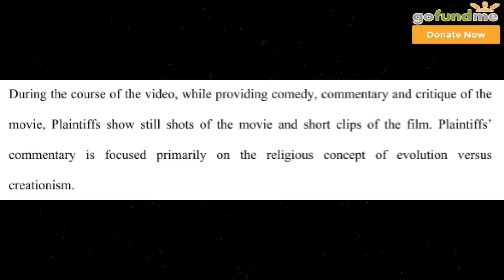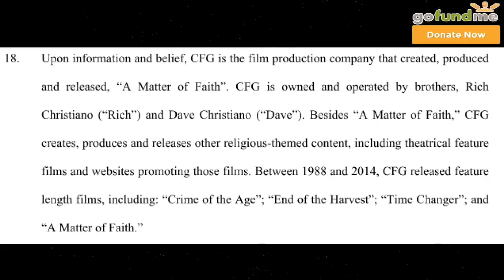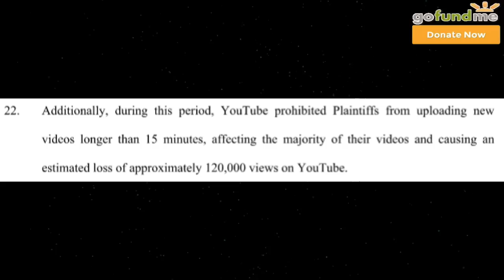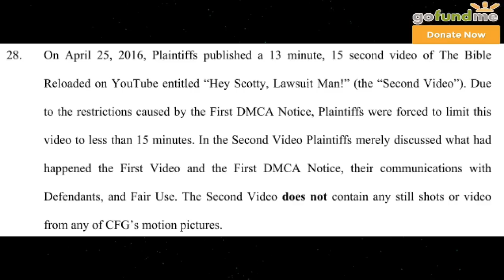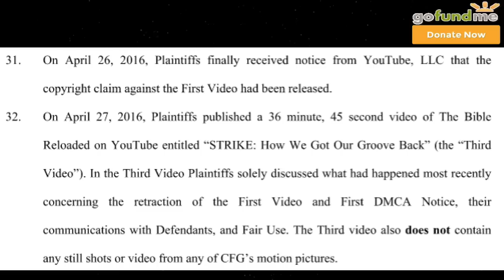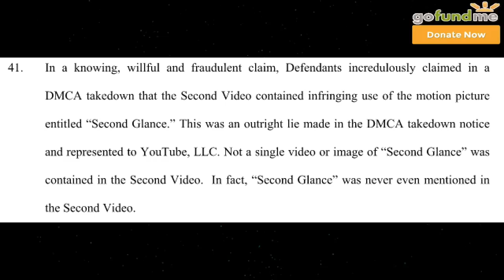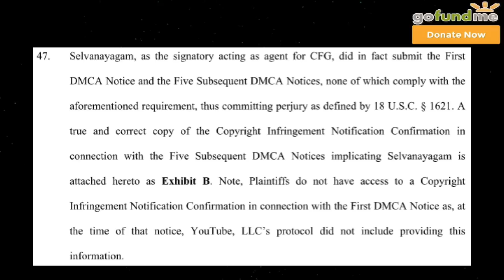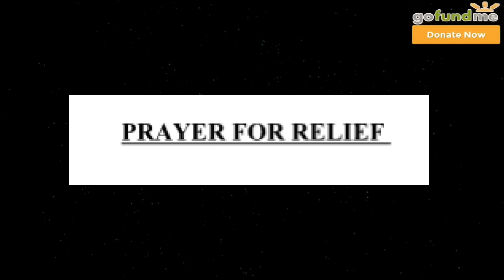Hugo & Jake, Avocados at Law~ LAWSUIT UPDATE!